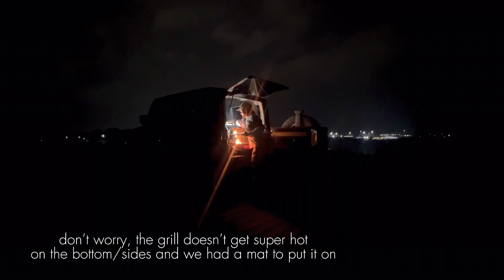rainy lake date night (jeep camping, fishing, bbq, thunderstorms) no talking asmr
4:47 if you just want lake/light rain sounds

Come have some sausage and peppers with us by the lake on a Friday night!

We didn’t stay for the heavy rain since the tornado threat was too high here in Nashville.

We love this new hobby of filming while we adventure out to the water to unwind.

So thanks for joining us! :)